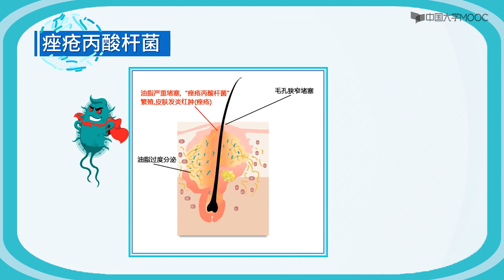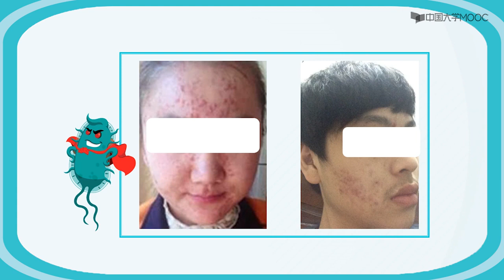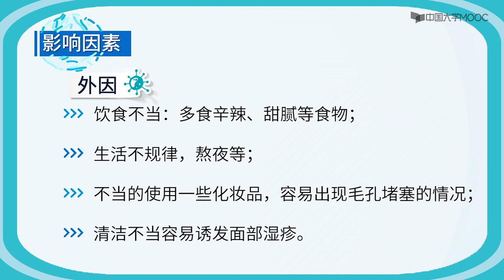青春痘及痤疮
痤疮，俗称青春痘，是一种发生于毛囊皮脂腺的慢性皮肤病，多发于头面部，颈部，前胸后背等皮脂腺丰富的部位。青春期多见。